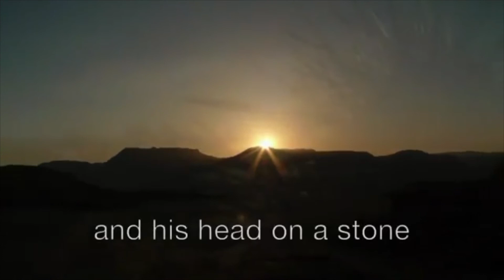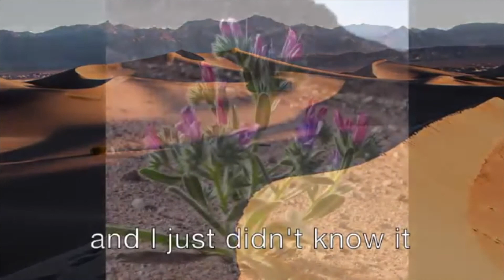Christmas In July (Shortened)